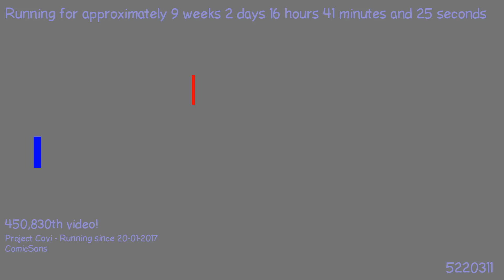1494105570 - Webdriver Cavi - H2